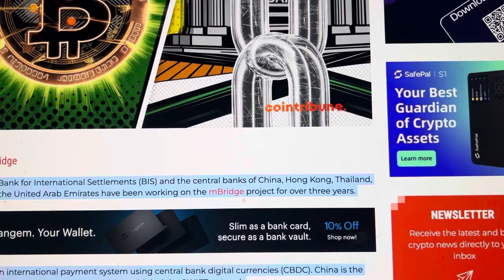WARNING…CHINA, SAUDI ARABIA, HONG KONG, and THAILAND READY TO LAUNCH CRYPTO SYSTEM!!